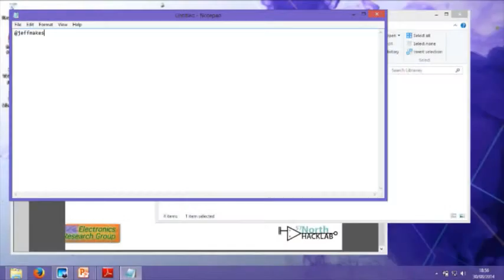EMF 2014 Day 2 Lightning talk 5